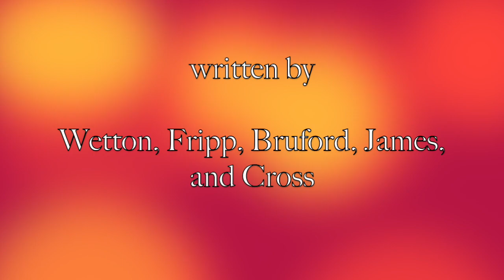Starless -- King Crimson Cover -- Nelson Montana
Nelson Montana:  All Parts